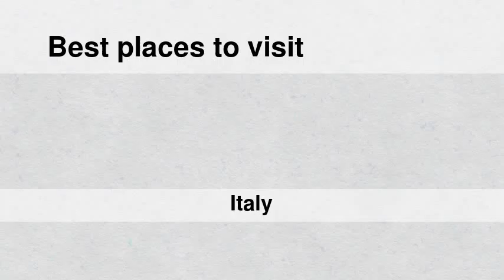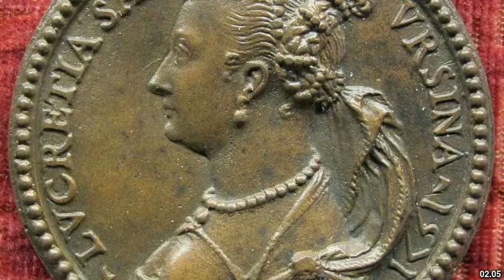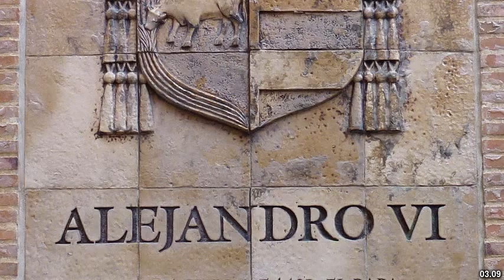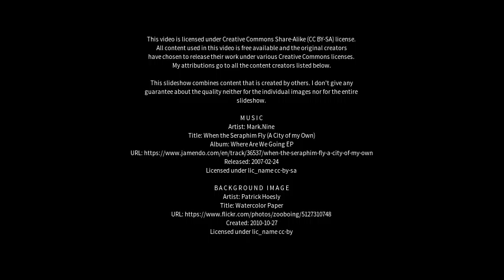Best places to visit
Best places to visit - Lucrezia (Italy) Best places to visit - Slideshows from all over the world - City trips, nature pictures, etc.